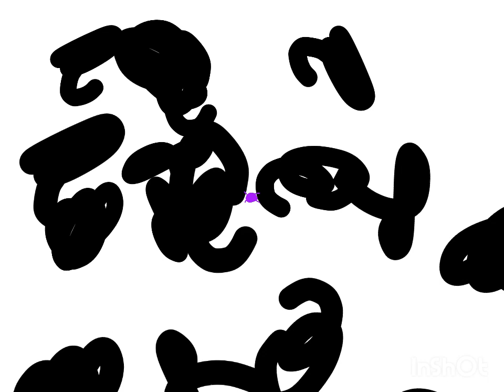pink Rabbit csupo logo 2024